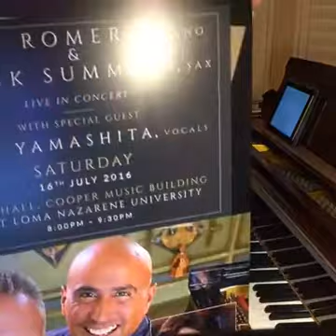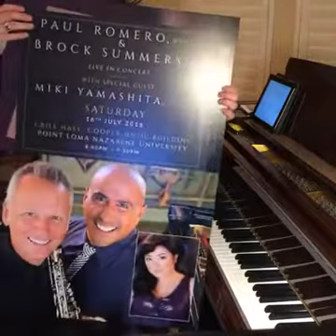Tune In! July 11, 2016 with Alevtyna Dobina